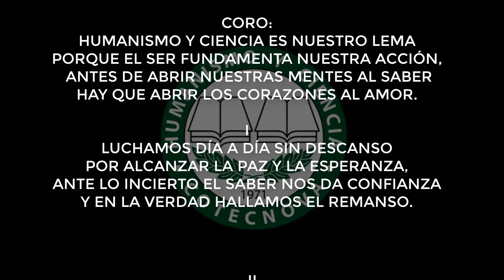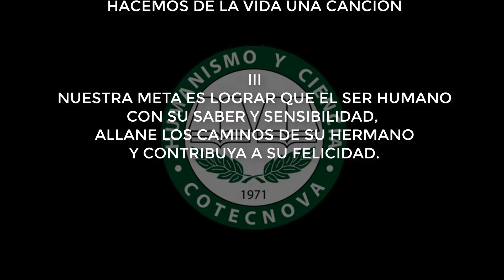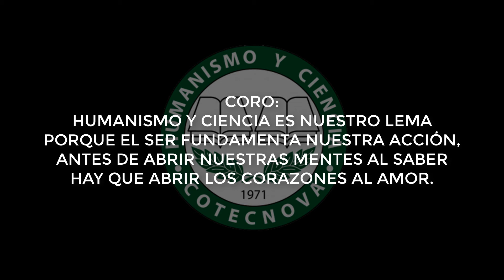Himno COTECNOVA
Con letra